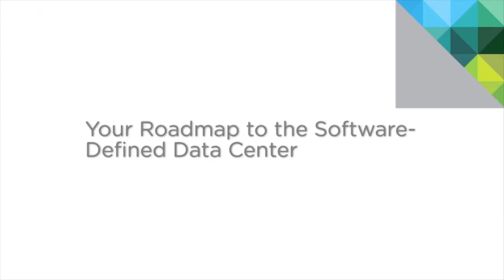Your Roadmap to the Software-Defined Data Center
Accelerate chief technologist Eric Ledyard explains why the software-defined data center is a reality today, and how the SDDC architecture can bring significant ROI over the traditional architectures. Learn more about the business values — agility, efficiency, and choice— that are driving the transformation.